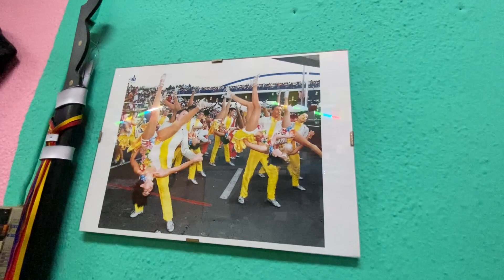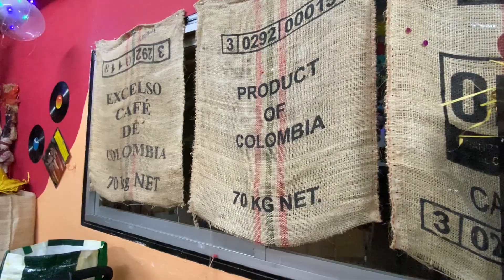Noche de Velitas en España 2021